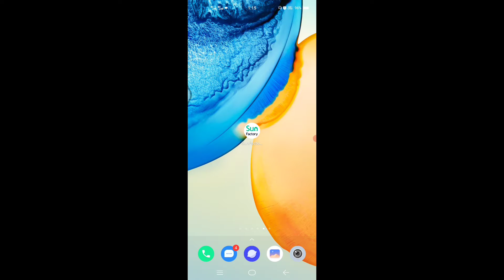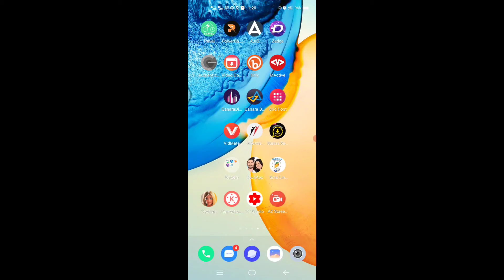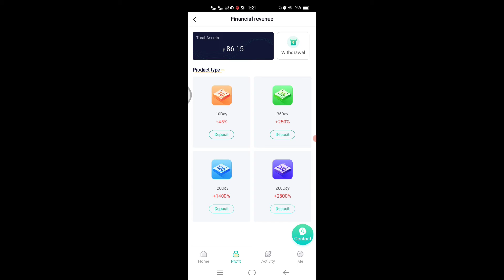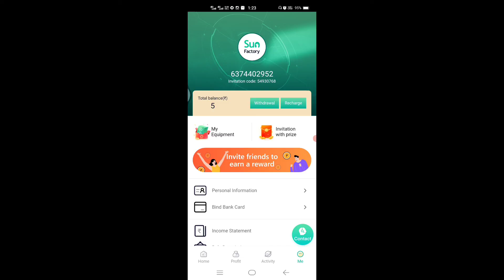SunFactory App Full Details | Payment Proof | Earn Money Easy in tamil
🔰𝐍𝐚𝐦𝐞: 𝐒𝐮𝐧 𝐅𝐚𝐜𝐭𝐨𝐫𝐲

𝐏𝐨𝐰𝐞𝐫 𝐁𝐚𝐧𝐤: 𝐑𝐬1370
 𝐄𝐚𝐫𝐧𝐢𝐧𝐠: 𝐑𝐬150/-

🔰𝐌𝐢𝐧. 𝐈𝐧𝐯𝐞𝐬𝐭: 𝐑𝐬 300/- (𝐎𝐧𝐞 𝐘𝐞𝐚𝐫&𝐎𝐩𝐞𝐧 𝐖𝐢𝐭𝐡𝐝𝐫𝐰𝐚𝐥)

🔰𝐃𝐚𝐢𝐥𝐲 𝐈𝐧𝐜𝐨𝐦𝐞: 𝐑𝐬 80/-
𝐭𝐨 150/-

🔰𝐏𝐞𝐫 𝐑𝐞𝐟𝐞𝐫: 𝐑𝐬 60 (𝐀𝐟𝐭𝐞𝐫 𝐑𝐞𝐜𝐡𝐚𝐫𝐠𝐞)

(𝐖𝐢𝐭𝐡𝐨𝐮𝐭 𝐑𝐞𝐜𝐡𝐚𝐫𝐠𝐞)

🔰𝐌𝐢𝐧. 𝐖𝐢𝐭𝐡𝐝𝐫𝐚𝐰: 𝐑𝐬 150/- 𝐎𝐧𝐥𝐲.

𝐈𝐍𝐒𝐓𝐀𝐍𝐓 𝐈𝐌𝐏𝐒 𝐖𝐈𝐓𝐇𝐃𝐑𝐀𝐖𝐀𝐋

𝐍𝐨𝐭𝐞👉𝐀𝐥𝐥 𝐔𝐬𝐞𝐫 𝐃𝐨𝐧'𝐭 𝐖𝐚𝐢𝐭 𝐒𝐭𝐚𝐫𝐭 𝐈𝐧𝐯𝐞𝐬𝐭𝐦𝐞𝐧𝐭 𝐑𝐬.300 𝐄𝐚𝐫𝐧 𝐌𝐨𝐫𝐞

100%𝐏𝐚𝐲𝐦𝐞𝐧𝐭 𝐕𝐞𝐫𝐢𝐟𝐢𝐞𝐝

If you want earn more money